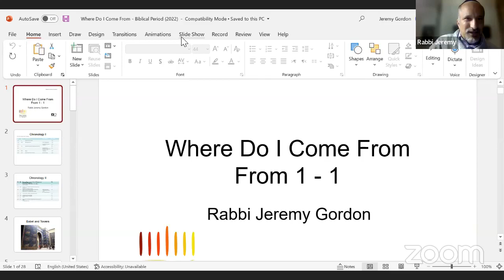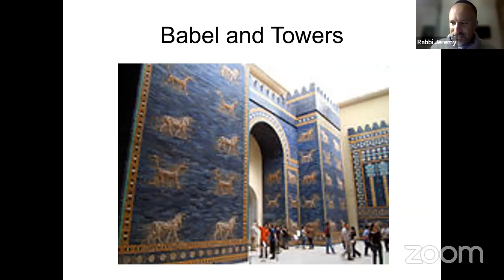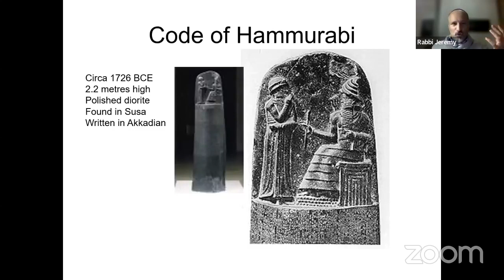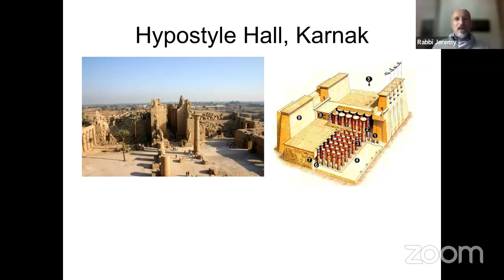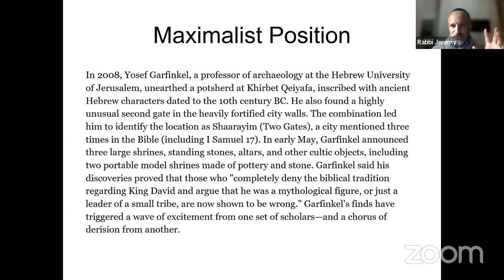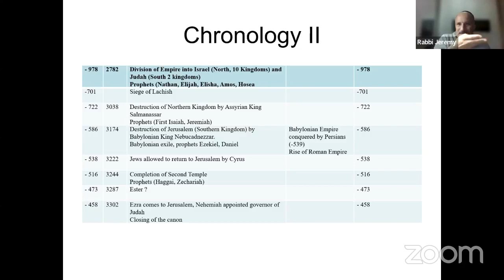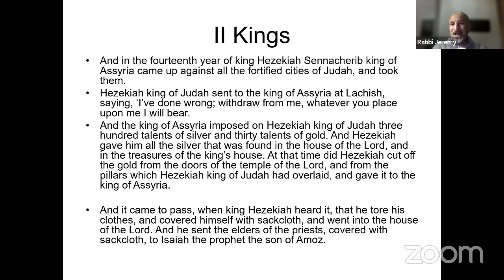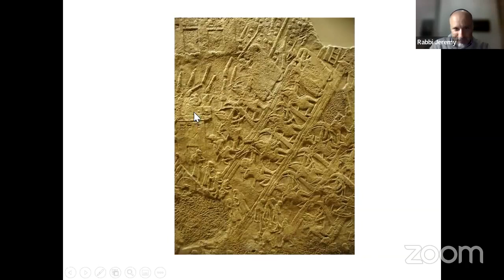Where Do I Come From? An Intro to Jewish History with New London Synagogue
Rabbi Jeremy Gordon teaches an intro to Jewish history.

This week he looks at the Biblical period, asking what – or perhaps better ‘from when’ – can we know about our earliest history. He looks at an Egyptian stele, Assyrian murals and trying to understand the challenges of treating the Torah as a historical record.

The implications of our attitude towards our history are huge and should impact on every way in which we understand ourselves as Jews today. More than that, by gaining an insight into our place as descendants in a multi-millennia narrative we can gain extraordinary insights into how we can be ancestors in our own right.